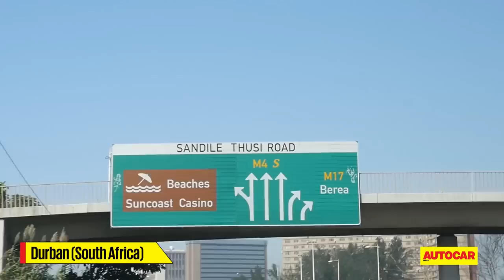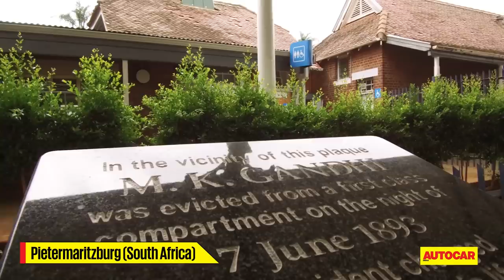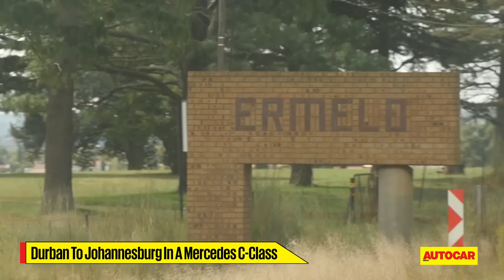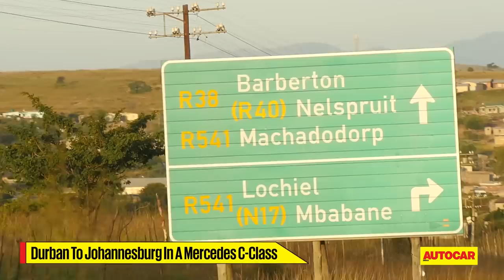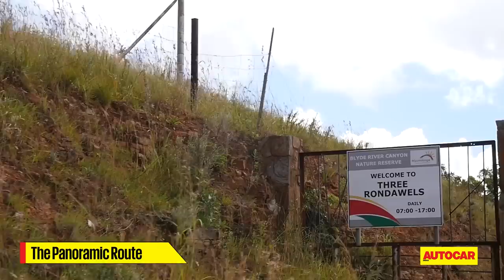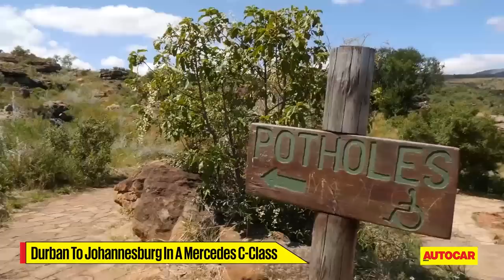Driving Destination - Durban to Johannesburg | Feature | Autocar India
Autocar India brings you the spectacular beauty of South Africa through the windscreen of a Mercedes C class on a roadtrip from Durban to Johannesburg